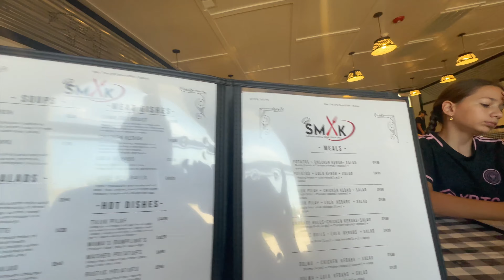Шарлотт, Северная Каролина: Даунтаун, Carowinds и Русский Ресторан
В этом выпуске мы отправляемся на увлекательный день в Шарлотте, Северная Каролина! 🚗✨ Сначала мы отправимся в знаменитый парк развлечений Carowinds, где вас ждут захватывающие аттракционы и веселые моменты для всей семьи.

После насыщенного дня в парке, мы прогуляемся по живописному даунтауну Шарлотта, чтобы окунуться в атмосферу этого динамичного города, его культурные достопримечательности и потрясающие виды.

И, чтобы завершить этот день на вкусной ноте, мы заглянем в уютный русский ресторан, где попробуем традиционные блюда и насладимся частичкой родного дома даже за тысячи миль от него.

Присоединяйтесь к нам в этом увлекательном путешествии, чтобы узнать больше о жизни в Шарлотте и, возможно, открыть для себя что-то новое о культуре, традициях и вкусах!